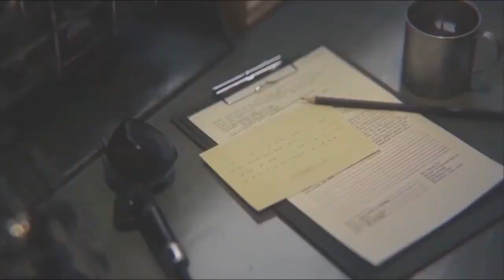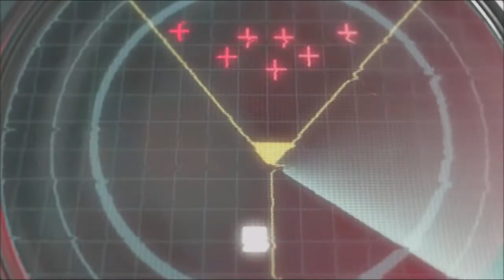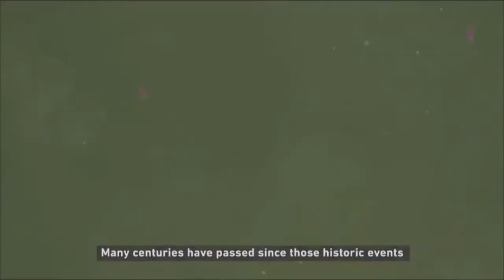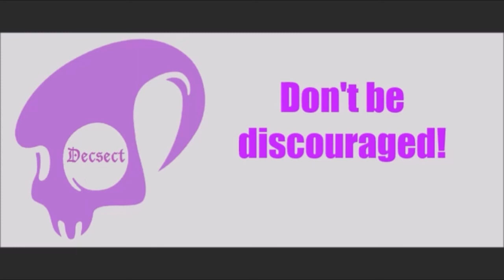Top 10 Best Strategy Games for iOS/ Android in 2020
here are a list of the top 10 best strategy game i've played in 2020